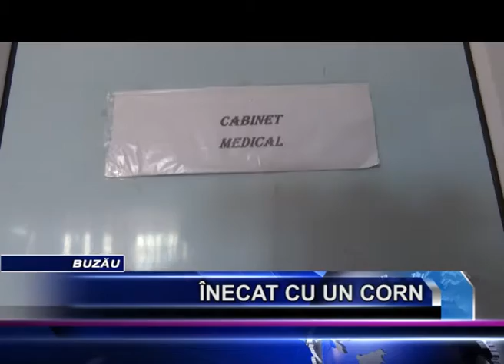INECAT CU CORN